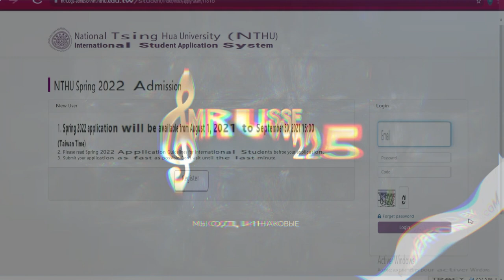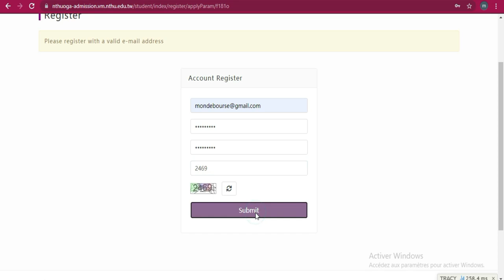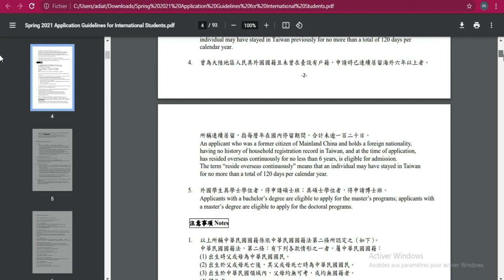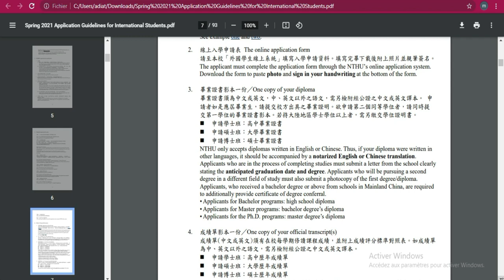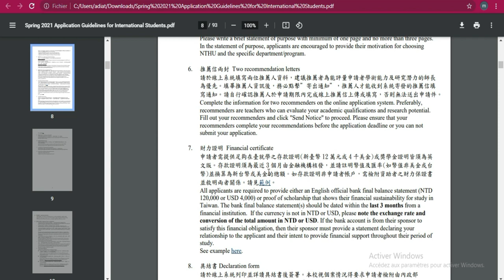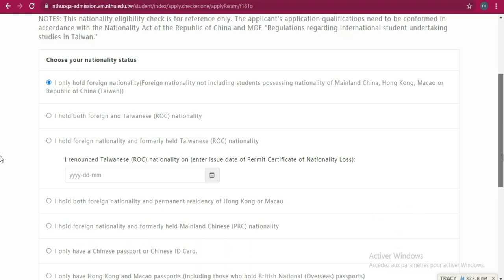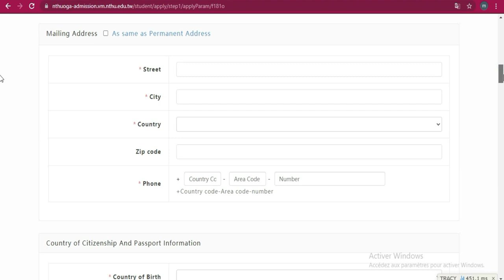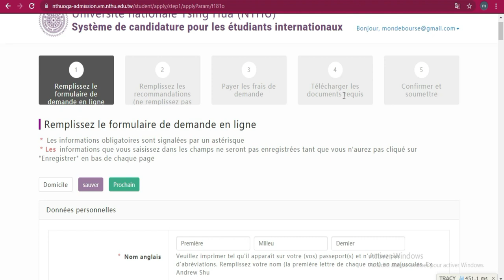BOURSE TAIWAN- [ Uv Tsing Hua] (lien en commentaire)